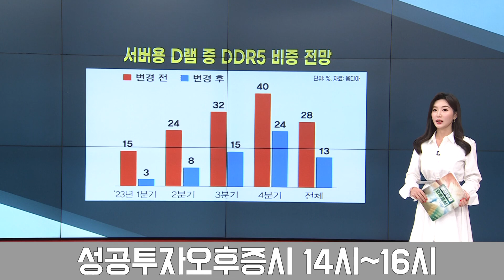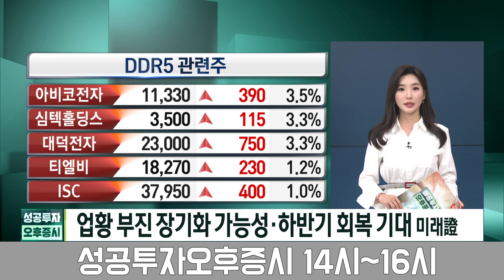AI 新수요 vs. DDR5 부진, 반도체주 투자 전략 / 박소영 뉴스캐스터 / 집중분석 / 성공투자 오후증시 / 한국경제TV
출연자 : 박소영 뉴스캐스터